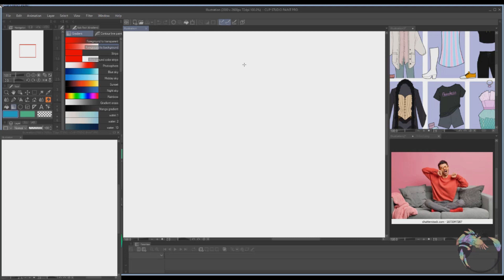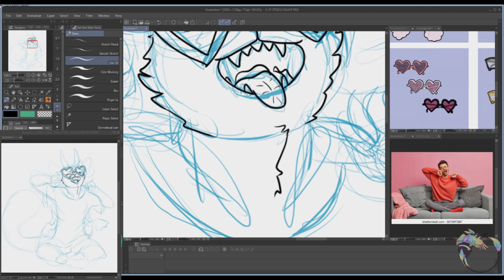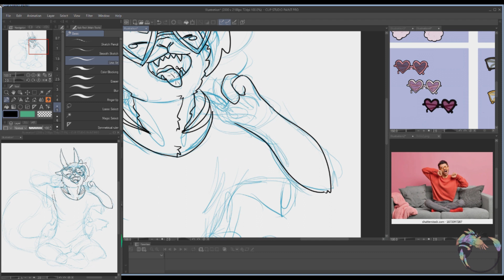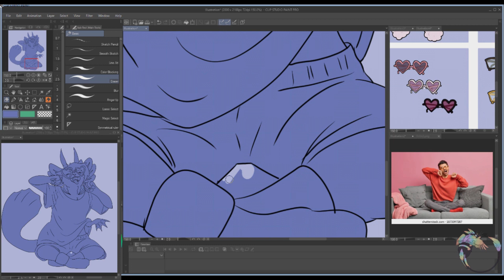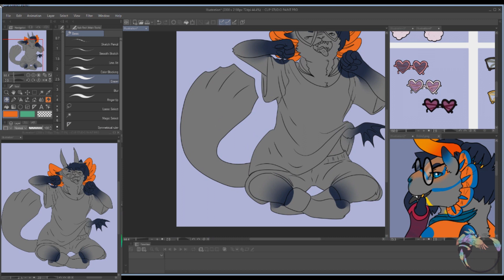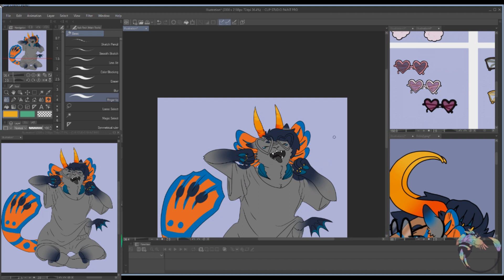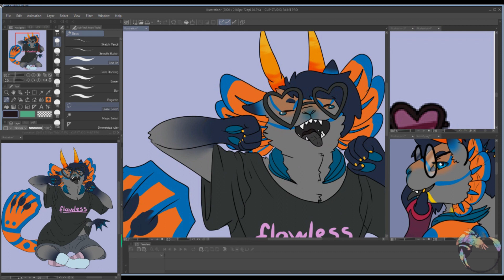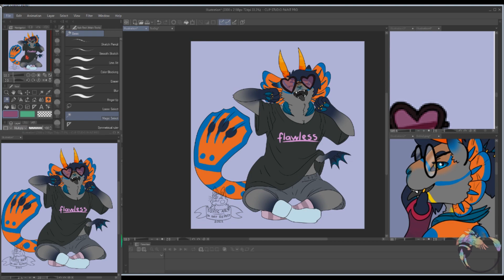Speedpaint #33 - Finean's Outfit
Not super happy with the face, but I really like how I drew the fabric.